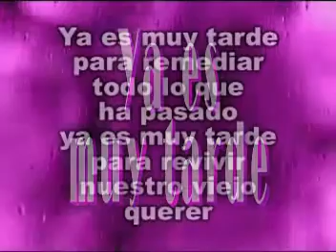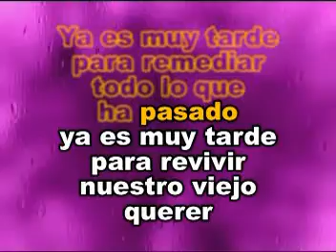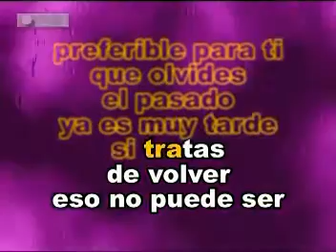Los Panchos Ya Es Muy Tarde Karaoke DF